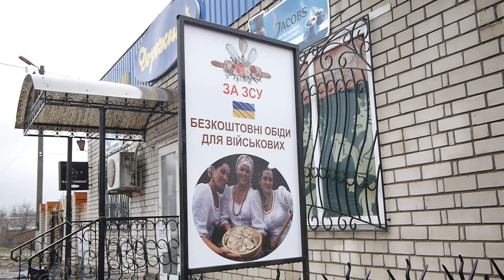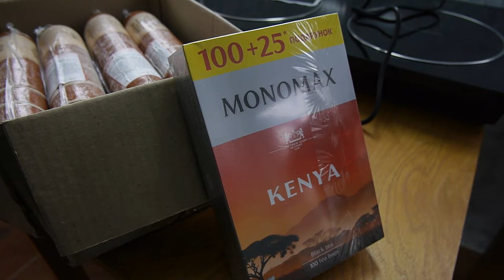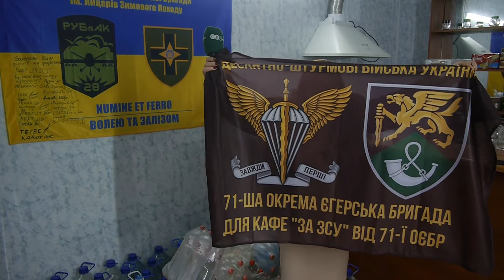Безплатно й цілодобово. В Олександрійському районі волонтери відкрили кафе для військових | CBN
В меню обов’язково свіжий домашній борщ і смаколики. А також вареники з картоплею, печінкою, з сиром, є пельмені, чай, кава. Таке меню в кафе «За ЗСУ», що на трасі М-30. Цією дорогою щодня наші захисники їдуть на фронт або повертаються додому. Тут їх зустрічають, як вдома, пригощають безплатно. Ідея відкриття закладу належить старості одного з сіл Попельнастівської громади.